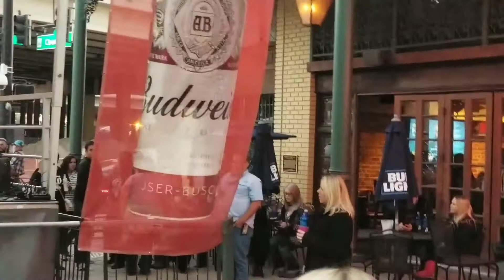Bailey Callahan LIVE Block Party January 19th 2018 Church Street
Bailey Callahan, Live, Music